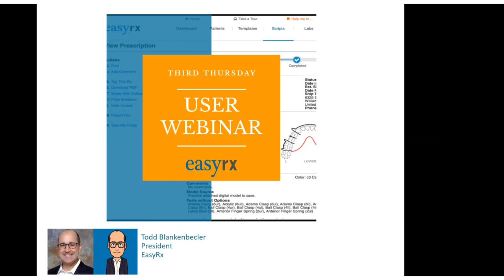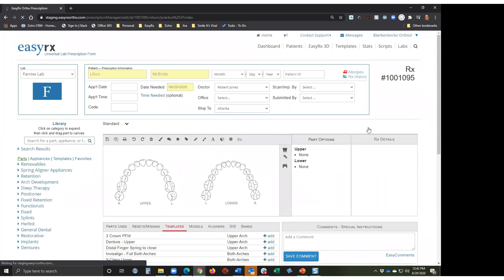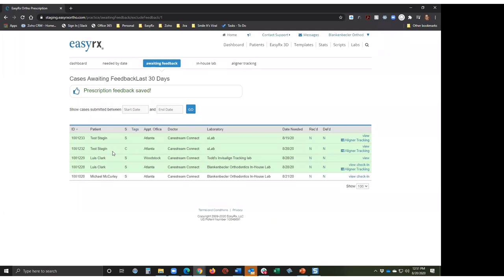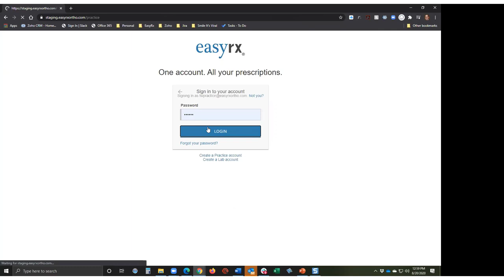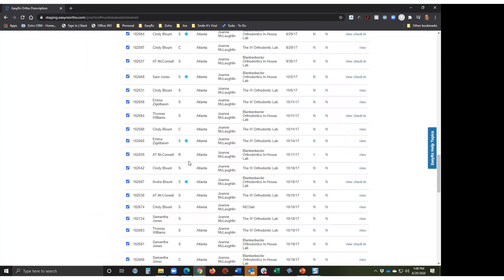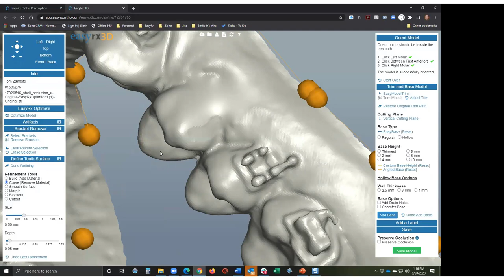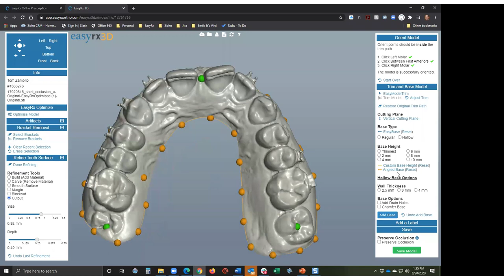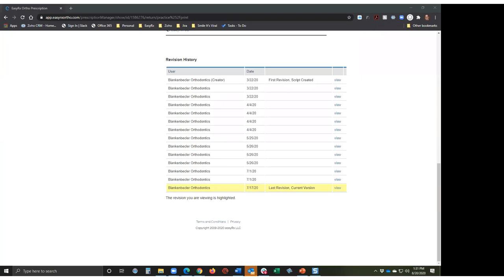EasyRx User Webinar - August 20, 2020